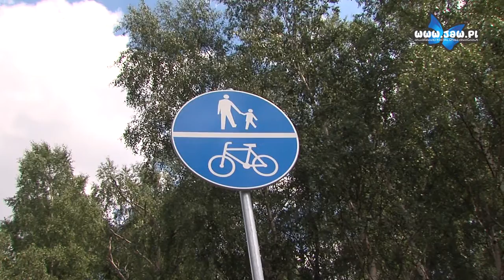Zmiany organizacji ruchu pieszych i rowerzystów przy Geosferze. Rowerzyści przeciwni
Miejski Zarząd Dróg i Mostów zmienił organizację ruchu dla pieszych i rowerzystów na ciągu wzdłuż ul. św. Wojciecha. Do tej pory funkcjonowała tam droga rowerowa, a teraz panuje „równouprawnienie” zarówno dla rowerzystów, jak i pieszych. Jak tłumaczy Emilia Tura, rzecznik MZDiM, zmianę postanowiono wprowadzić ponieważ ruch pieszych jest w tamtym miejscu wysoki, zwłaszcza w weekendy letnie – nawet wyższy niż ruch rowerzystów. Rzecznik twierdzi również, że priorytetem jest bezpieczeństwo i komfort zarówno pieszych, jak i rowerzystów i kierujących samochodami.

Jak tłumaczy MZDiM zmiana ma poprawić komfort pieszych i rowerzystów. Tymczasem okazuje się, że ci drudzy są niezadowoleni z takiego rozwiązania. Artur Kondratowicz, rowerzysta, uważa, że zaprojektowany jako droga dla rowerów odcinek od Warpia do kładki, nie przetrzymał nawet jednego sezonu. Wraz z oddaniem go do użytku, na tym odcinku DDR pojawili się piesi, którzy mieli prawo skorzystać z tego udogodnienia, ale pod pewnymi warunkami – min. ustąpienia pierwszeństwa rowerowi. Po wprowadzonych zmianach tego obowiązku nie ma.

Rowerzyści zwracają uwagę, że bardzo częstym widokiem w tym miejscu są piesi poruszający się całą dostępną szerokością tej trasy. A to znacznie utrudnia przejazd jednośladem. Rowerzyści chcą poddać sprawę pod dyskusję i wypracować wspólne, satysfakcjonujące obie strony stanowisko. MZDiM poinformował, że obserwuje zachowania uczestników ruchu i wszelkie decyzje będzie podejmował w miarę potrzeb.

Artur Kondratowicz, rowerzysta:

Nie da się ukryć, że zmiana organizacji ruchu w rejonie GEOsfery zaskoczyła rowerzystów, w dodatku niezbyt pozytywnie. Zaprojektowany jako droga dla rowerów odcinek od Warpia do kładki, nie przetrzymał nawet jednego sezonu. Wraz z oddaniem go do użytku, na tym odcinku DDR pojawili się piesi, którzy, co należy wyraźnie zaznaczyć, mieli prawo skorzystać z tego udogodnienia. Pod pewnymi warunkami, m.in. obowiązku ustąpienia pierwszeństwa rowerowi. Mówiąc wprost, pieszy miał obowiązek umożliwić przejazd rowerzyście. Miał, bo dzisiaj tego obowiązku już nie ma. To rowerzysta powinien umożliwić pieszym poruszanie się po tej trasie. Zmiana oznakowania, tak naprawdę nie rozwiązała problemu. Zamiotła go pod dywan, zrzucając odpowiedzialność wyłącznie na rowerzystów.

Dla mnie, czy dla nas wygląda to bardzo prosto: Pojawiła się infrastruktura rowerowa, pojawili się na niej piesi (bo mogli), doszło do incydentów, niestety. W związku z czym odebrano przywileje rowerzystom. W sposób kompletnie bezrefleksyjny. Częstym, jeśli nawet nie codziennym widokiem są piesi poruszający się całą dostępną szerokością tej trasy. Nawet na byłej już drodze dla rowerów biegnącej do kładki, mimo, że ma ona 3 metry szerokości, nie mają oni oporów przed spacerem środkiem, nawet czwórkami. W końcu jest tam na tyle miejsca, by rodzina, czy paczka znajomych mogła iść obok siebie. Dzisiaj, po zalegalizowaniu takiego sposobu poruszania się, możemy stwierdzić jedno. W zachowaniu pieszych nic się nie zmieni, a rozwiązania ze zamianą drogi dla rowerów, w ciąg pieszo-rowerowy tylko ugruntowują te negatywne zachowania